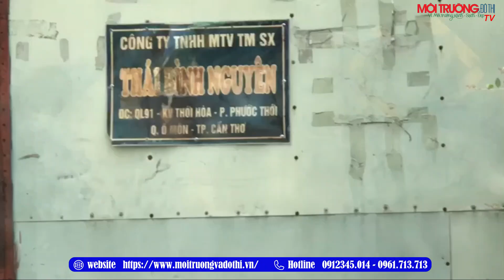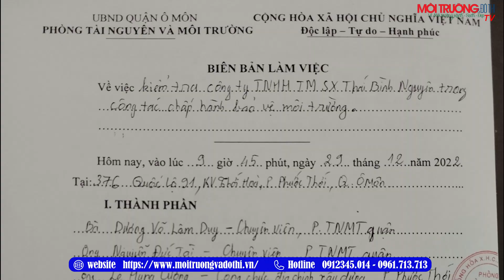Cần Thơ: Cần làm rõ Cty TNHH MTV TM SX Thái Bình Nguyên gây ô nhiễm môi trường